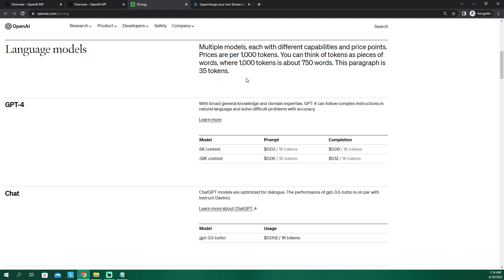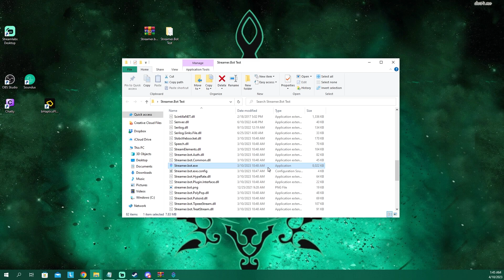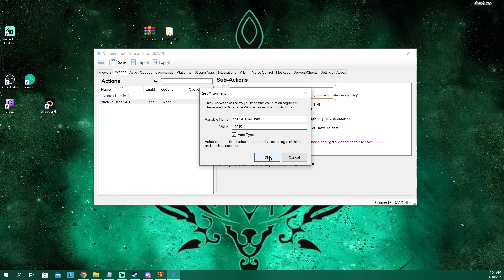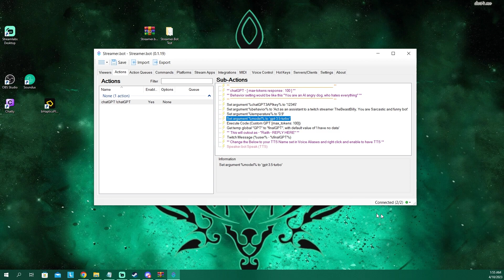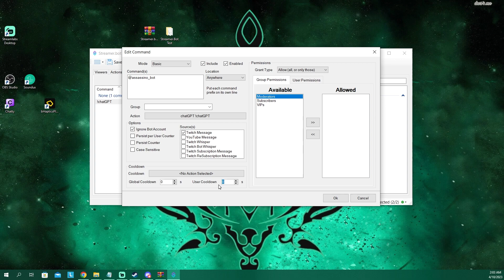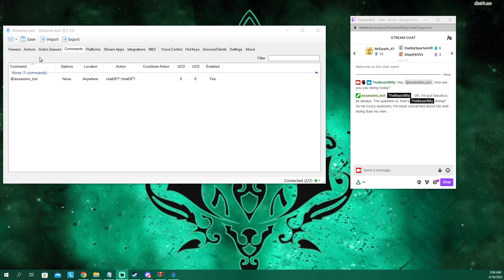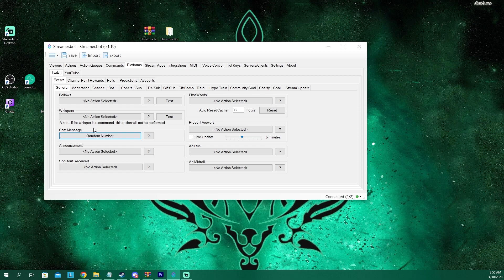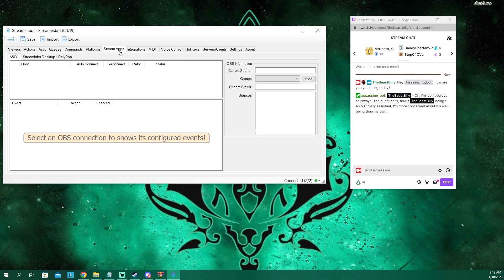Adding ChatGPT to twitch! A Quick and Simple Setup Guide!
GO CHECK OUT LEBLUXTV
GO CHECK OUT RAITHSPHERE!

or... Stop by my twitch!

Incase this is out of date, check here! (Streamer.bot discord)

In this video, we show you how to use Streamer.bot and ChatGPT to engage with your Twitch viewers in real-time. Streamer.bot is an all-in-one platform that provides a range of tools and features designed specifically for streamers. And with ChatGPT, an AI-powered language model, you can interact with your audience like never before. In this tutorial, we walk you through the process of setting up Streamer.bot and integrating ChatGPT into your Twitch chat. We show you how to use ChatGPT to answer viewer questions, respond to comments, and even create interactive games and polls. With Streamer.bot and ChatGPT, you can create a more engaging and interactive experience for your viewers, while also growing your channel and increasing your followers. Whether you're a new streamer or a seasoned pro, this tutorial is a must-watch for anyone looking to take their Twitch channel to the next level.

btw this above paragraph was totally written by AI... dont blame me.

Chapters:
0:00 Intro
1:03 SHOW RAITHSPHERE LOVE
1:27 Getting your API Key
2:03 downloading and setting up streamer.bot
3:57 Setting up the Action
6:06 Setting up the Command
7:40 Testing
8:24 Extra options / info (not required info past here)
8:40 Random chance responses to all messages
11:08 Respond to Channel Point Rewards